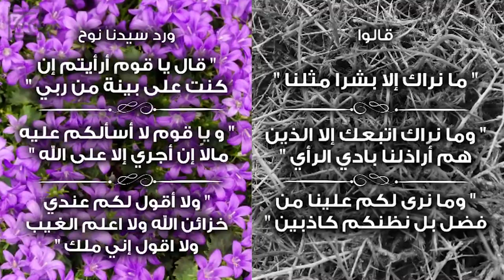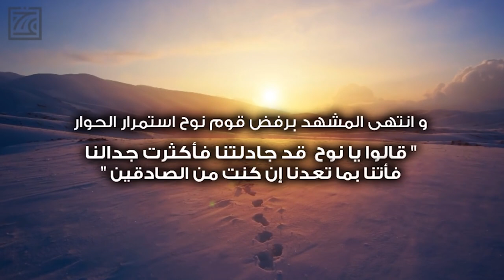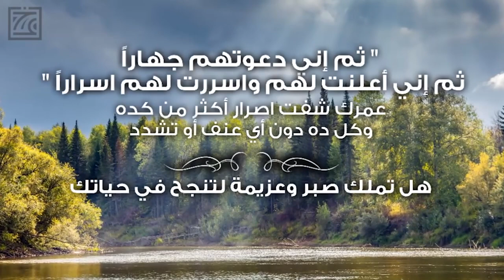قصص الأنبياء - قصة نوح عليه السلام ج2 - تعلم فن الإصرار في الحياة فى 4 مشاهد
لمشاهدة  جميع حلقات برنامج منازل الروح  رمضان 2021